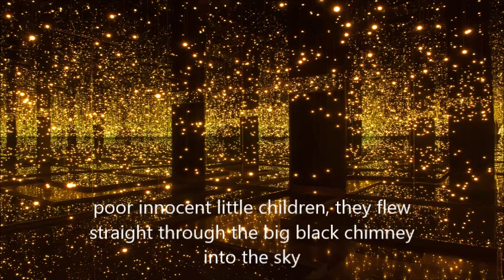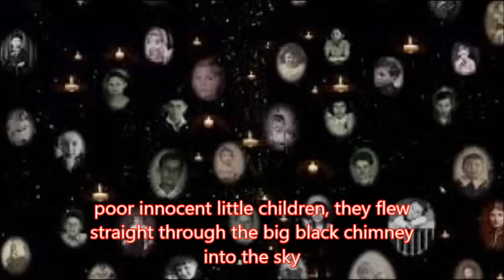Trio for Clarinet, Violin and Piano-synt dual 2v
Trio for Clarinet, Violin and
Piano-synt dual
-N1" in memory of the children's
Holocaust
N2 "fear darknes hours"
N3 intermezzo
N4  Jewish wedding - baptism at
sea, bachanália
2v